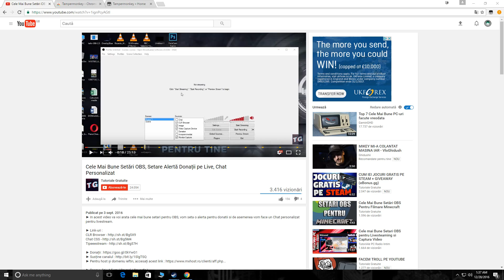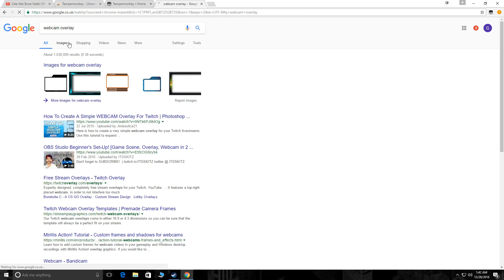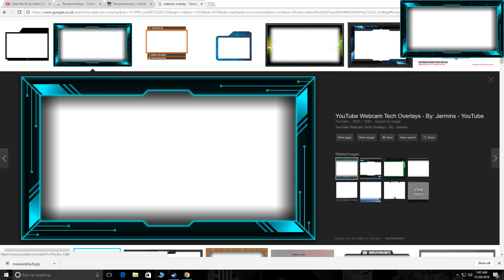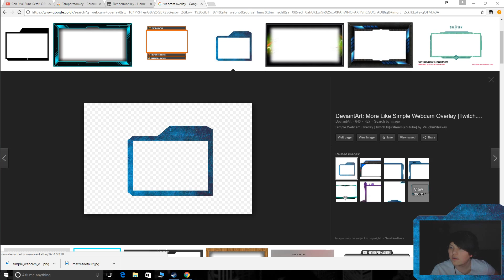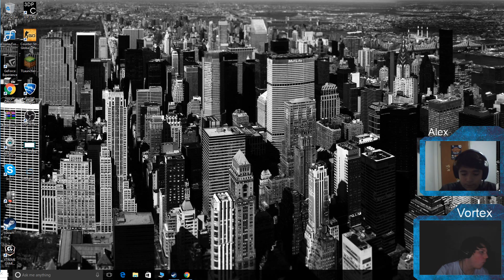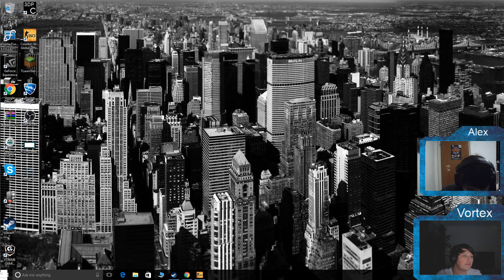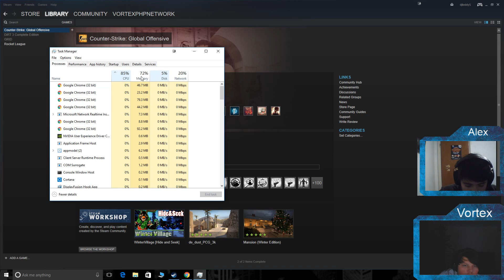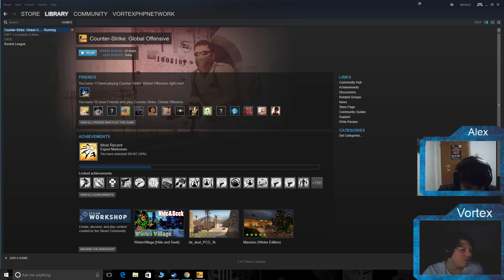Copie a videoclipului Live de Sarbatori/ Castiga key de steam gratis!/Testal Noul PC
Salutare și bine te-am regăsit la un videoclip pe acest canal.
◎Filmat cu OBS
◎Randat cu Camtasia Studio 8
•Skype : minecraftfrieinds45
Gamer don`t die!
SETAP:
•CPU: Intel Core 2Duo E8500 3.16 GhZ
•Video Card: AMD FirePro 2270
•RAM: 8GB DDR3 166 MhZ
•2 Screen:
 1- 1680x1050
 2- 1280x1024
•HDD :1 TB WD
•SSD: WD 500 GB
•SSHD LAPTOP: 320GB
•EHDD : 500GB
        174GB
•Casti Studio DT 770 Limited Edition 32 OHM
•Mouse : Microsoft Side Winder X8
•Tastatura : "Shity" OLD HP
•Mouse Pad: Logitech COD MW3 Edition